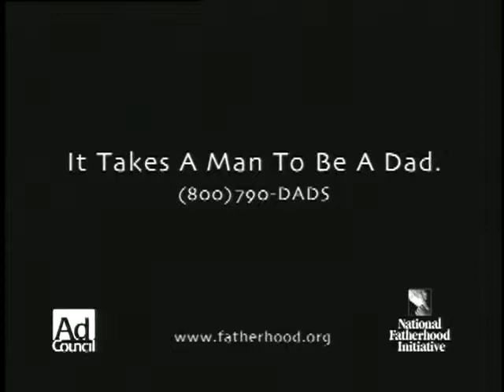NFI "Big Daddy"